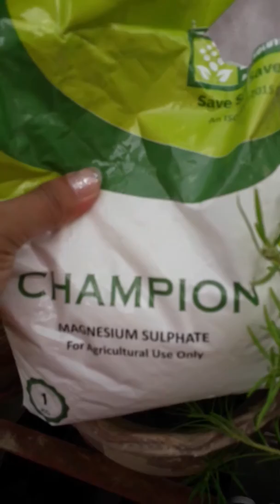Plant ki sabhi problems ka ek hi solution, ek hi fertilizer or sari problems khatam